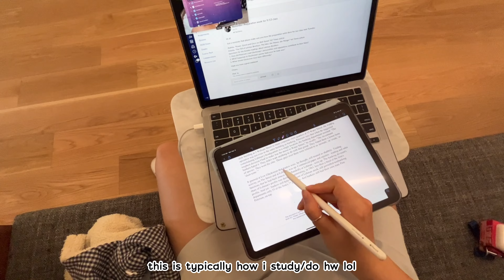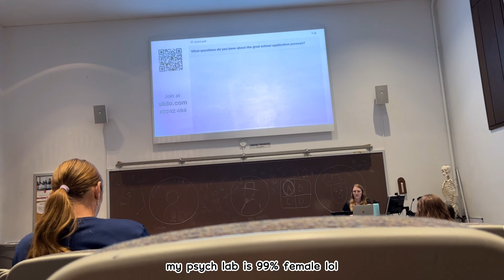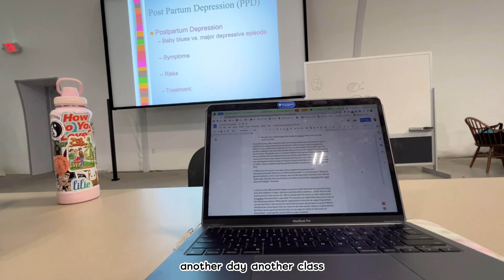college vlog | rice university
tbh my life is kinda boring.. perhaps i need to spice it up

i’ll be posting every two weeks 😼😼😼i promise this time